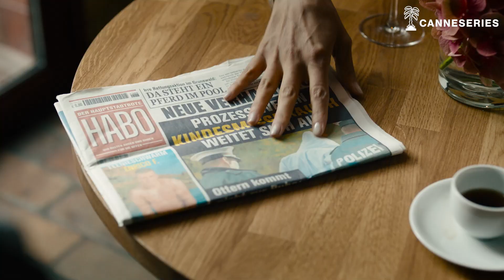THE ALLEGATION - La série racontée par...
La série racontée par... l'équipe de "The Allegation" sélectionnée en Compétition à CANNESERIES (Saison 04 / 2021).

25 accusés, 300 jours de procès et un scandale juridique qui est entré dans l'histoire de la jurisprudence : dans ce drame juridique palpitant, l'auteur à succès Ferdinand von Schirach transpose dans notre époque le "procès Worms", un scandale juridique allemand des années 90. Le résultat est un drame juridique actuel et captivant sur l'hystérie dans les médias sociaux, la colère collective et la façon dont la soif de vengeance peut faire oublier les victimes.

Création : Oliver Berben, Jan Ehlert
Réalisation : Daniel Geronimo Prochaska
Scénario : Ferdinand von Schirach
Casting : Peter Kurth, Narges Rashidi, Sebastian Urzendowsky, Désirée Nosbusch

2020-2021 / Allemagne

© Stephan Rabold/MOOVIE/TVNOW

CANNESERIES S.04, du 8 au 13 octobre 2021, à Cannes et en ligne.